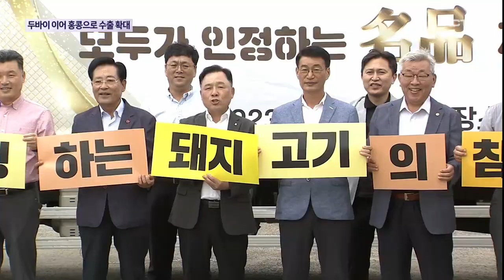두바이 이어 홍콩…제주돼지, 해외시장으로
제주 돼지는 뛰어난 품질로 국내 소비자들의 입맛을 사로잡는 데 성공했습니다.

최근에는 두바이에 이어 홍콩 수출길에 오르면서 해외시장까지 정조준하고 있습니다.